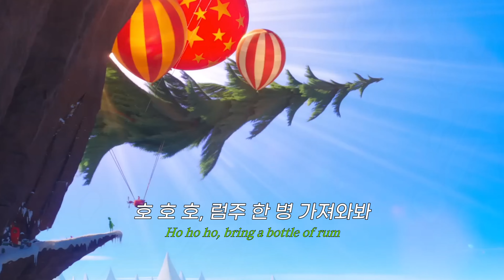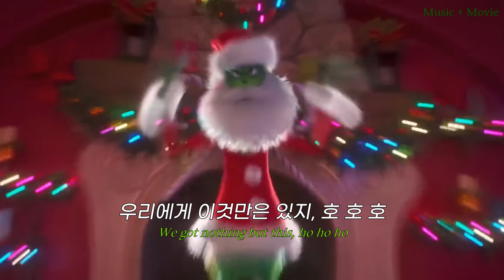🎄나는! 크리스마스가!! 싫어!!!! : Sia - Ho Ho Ho [가사/번역/해석/Lyrics]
🎧이어폰 착용은 필수입니다!
📺화질을 1080p로 설정 후 시청해주세요!
📝노래 가사에 오역이 있을 수 있습니다!

[🎬영상자료🎬]
그린치 (2018)

[🎶노래🎶]
Sia - Ho Ho Ho